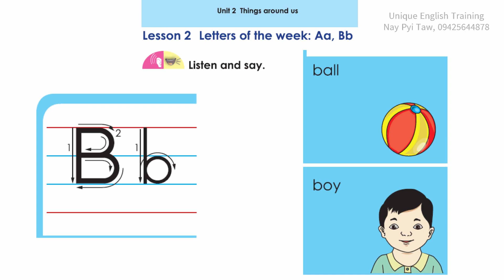Grade 1 English (အင်္ဂလိပ်စာ) သင်ရိုးသစ် , Unit -2, Lesson 2 Bb လိုက်ဆိုလေ့ကျင့်ပါ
ယခု video သည် Grade 1 English (အင်္ဂလိပ်စာ) သင်ရိုးသစ် , Unit -2, Lesson 2 မျှဝေပေးခြင်းဖြစ်ပါသည်။